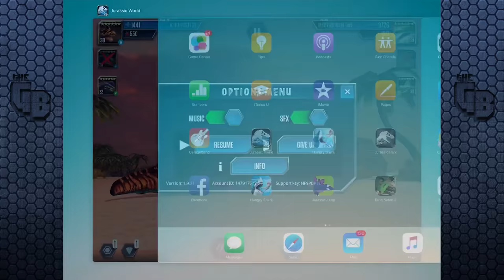AMPHIBIAN PACK OPENINGS!! + CLOSEST FIGHT EVER!! || Jurassic World - The Game - Ep206 HD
I honestly think that fight was planted just to stop progression as the ones after that seemed way easy.
Crazy Fight Here : 32:52